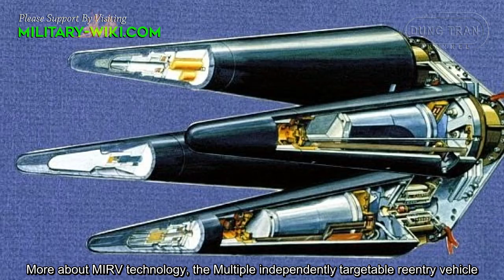Russia's new RS-28 Sarmat missile: Destroy Europe in a Single Note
The latest news from Russian media said that the Russian Strategic Forces will receive the first new Sarmat missiles in 2022. According to Defense Minister Sergei Shoigu, "Flight tests this year and should be completed in 2022. In 2022, the first batch should enter service with the strategic missile forces". According to the plan, Sarmat will replace Voevoda (РС-20В Satan), the heaviest strategic missile in the world. It will be capable of carrying up to 10 tonnes of payload for either up to 10 heavy or 15 light MIRV warheads.